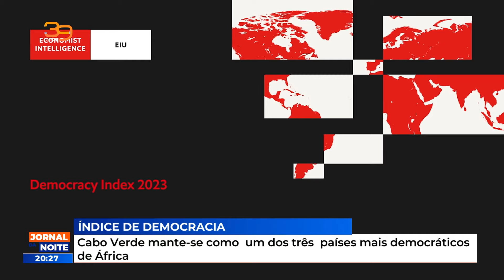Cabo Verde mante-se como um dos três países mais democráticos de África